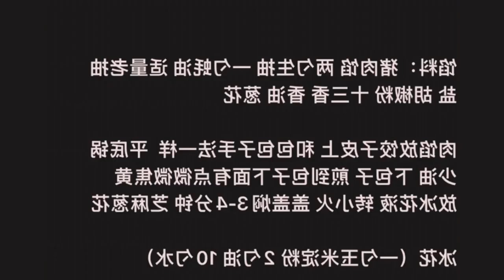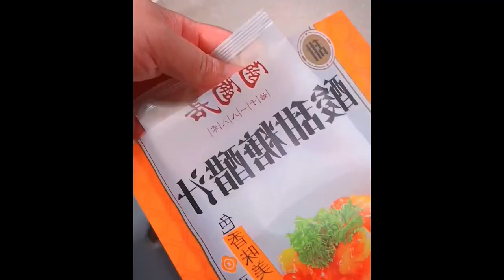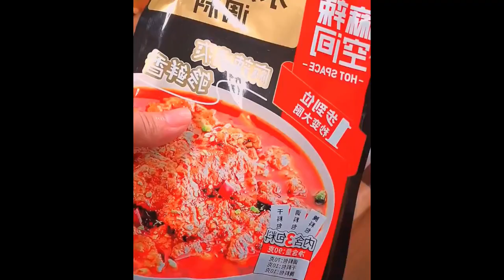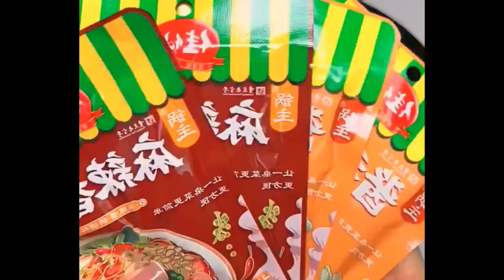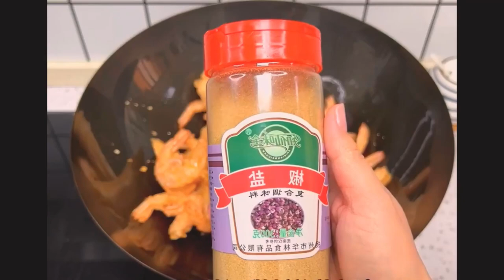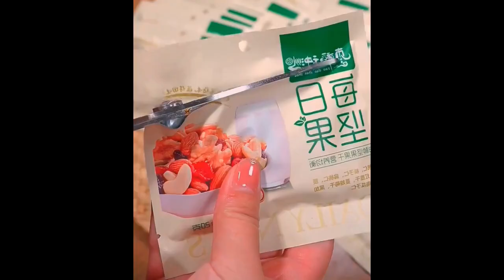The fried duck is as delicious as the green pepper chicken Spicy eaters should hurry up Foods